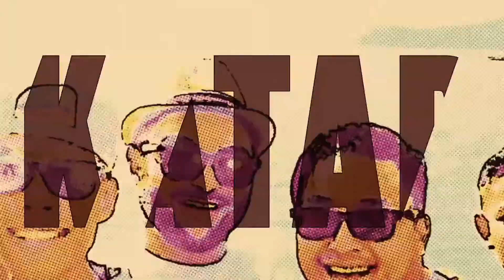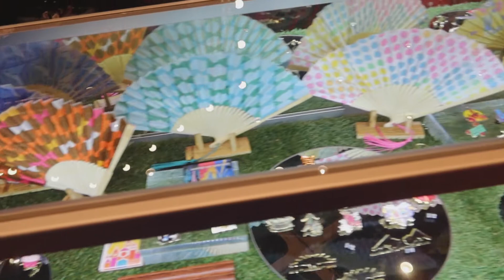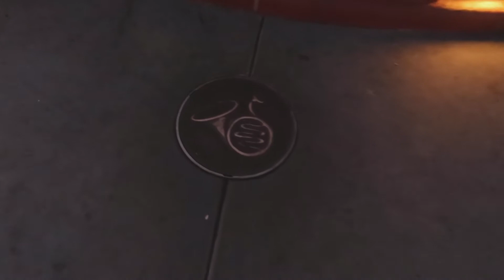Vlog #71: The Return of Dapper Day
After a 2 year hiatus, Dapper day returns for its yearly fall outing. Danara, Pablo and I put on our Sunday best for this years Dapper day. We check out the Dapper Day expo to see all the vintage and retro looks and spend the day taking pictures and meeting other Disney Bounders. Join us for another Disneyland Dapper adventure!

Follow Katar on Twitter: @katarmarcus
Follow Katar on Instagram: @theamazingkatar

Follow Pablo on Instagram: @the.pablo_el_diablo